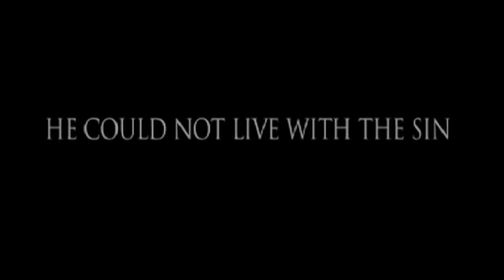Leaving Baghdad Trailer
Leaving Baghdad is a road movie, following the lonely struggle of an Iraqi man, Sadik, trying to escape the hell of Saddam Hussein's Iraq. He finds himself in more torment as he traverses country to country, ending up in Hungary -- passed on from one smuggler to the next.